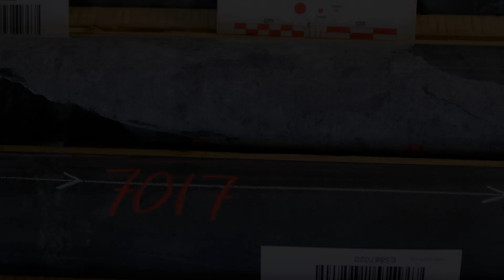Kuya Silver | January 29th : News Release Overview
KUYA CEO, David Stein, recaps the latest news release from Silver Kings, where the Company announced a new blind discovery at the Airgiod target area, located 250m northwest of the original Angus Vein intersection. Turn in below as David also discusses our latest bonanza grade drill intersection at Campbell-Crawford where we are now expanding the high-grade mineralized footprint.